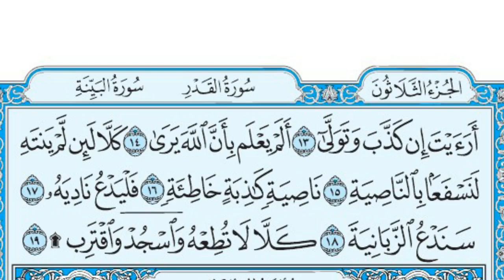سورة العلق بصوت جميل جدا يشرح القلب _ بصوت الشيخ ماهر المعيقلي